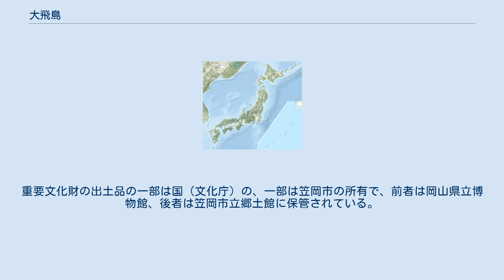大飛島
大飛島（おおびしま）は、岡山県笠岡市の笠岡諸島に属する、面積1.05km2、周囲5.5km、最高点152m（荒神山）の島である。
 笠岡港より南約17.5kmの瀬戸内海国立公園笠岡諸島にあり、小飛島（後述）の西、白石島の南に位置する。
 干潮時に小飛島に向かって出現する砂州は市の天然記念物に指定されている。
この砂州の付け根にあたる部分では、奈良時代から平安時代にかけて、航海の安全を祈る祭祀が行われていた。
なお、砂州はかつて小飛島とつながるほど巨大なものであったが、潮流の変化などから縮小傾向にある。
 教育施設は存在しない。
医療施設は、笠岡市飛島診療所がある。
 このほか、島内には市指定史跡の大飛島遺跡（指定名称は「大飛島洲の南遺跡」）、大歳神社、椿の原生林などがある。
大飛島遺跡出土品の一部（奈良 - 平安時代の銅鏡、銅鈴、銅銭、奈良三彩小壺など）は「岡山県大飛島祭祀遺跡出土品」として国の重要文化財に指定されている。
重要文化財の出土品の一部は国（文化庁）の、一部は笠岡市の所有で、前者は岡山県立博物館、後者は笠岡市立郷土館に保管されている。
 三洋汽船 笠岡港（住吉）→（北浦）→洲（40分）